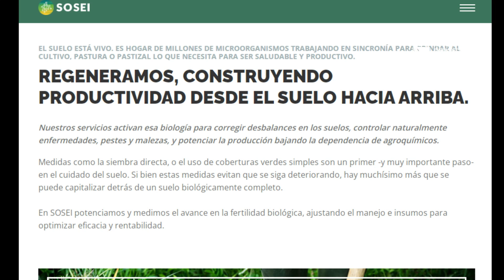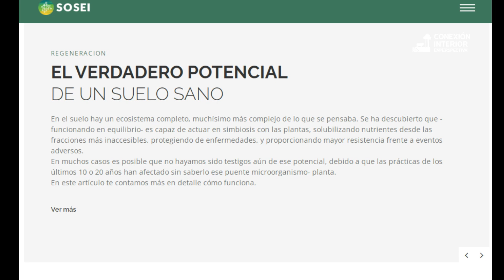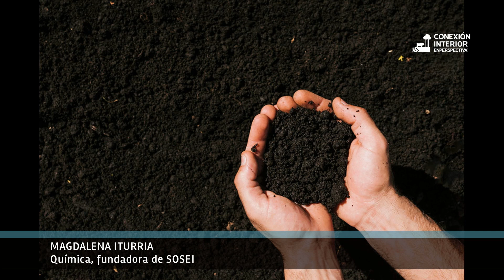Agricultura regenerativa: ¿Qué puede hacer un productor para regenerar su suelo?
¿Qué puede hacer un productor para regenerar su suelo? ¿Qué beneficios puede obtener de un suelo biodiverso?

Este fue uno de los temas que se planteó en un evento que se llevó a cabo hace poco, Convivencia regenerativa, un evento que se desarrolló en las Sierras de Rocha días atrás.

En Conexión Interior, conversamos sobre la necesidad de tener una agricultura regenerativa con Magdalena Iturria, una de las disertantes en el evento e ingeniera Química de formación. Trabajó más de diez años en temas relacionados con la gestión ambiental y el cambio climático, algo que le permitió incorporar el uso de microorganismos para la remediación ambiental.